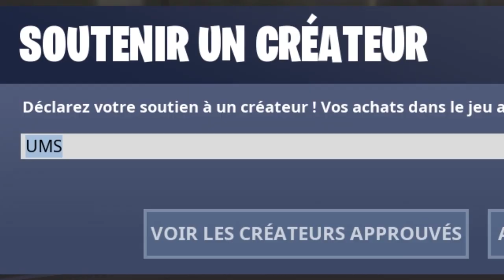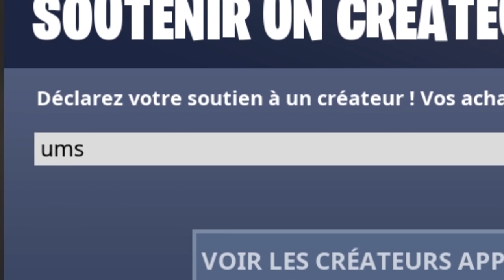Voici comment il joue à Fortnite avec une main en moins...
🡆 Aujourd'hui les potes on va partir a la rencontre de Termi, un youtubeur et handicapé de la main gauche qui joue avec une main en moins sur fortnite battle royale ! On va parler de son handicap et il va nous expliquer comment il fait pour jouer a Fortnite battle royale, buildfight, map edit etc... On a meme fait une très bonne game a la fin, peut-etre le top 1 avec pleins de kills ? Je vous laisse regarder !